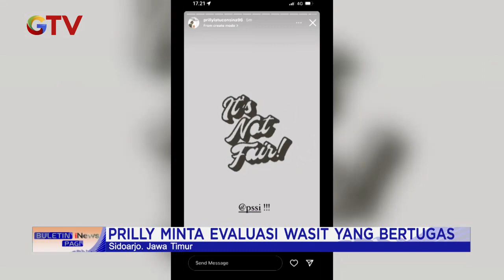Laga Farmel FC vs Persikota Ricuh, Prilly Latuconsina Keluhkan Kinerja Wasit BuletiniNewsPagi 08/03